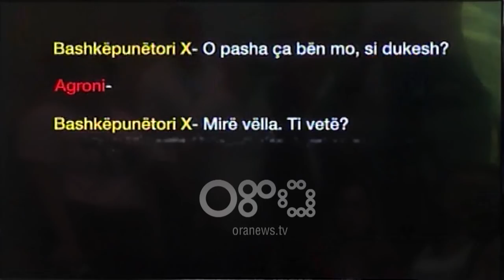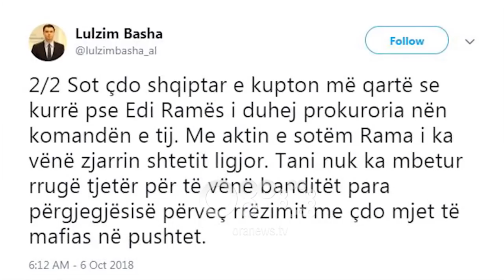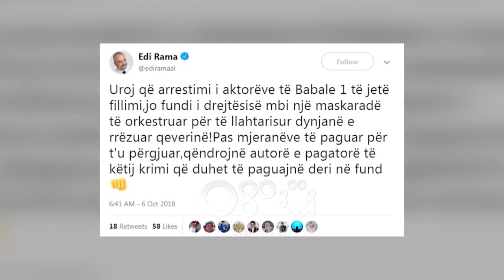Audiopërgjimi: "Burg" për "Babalen" akuzohet për kallëzim të rremë, në hetim dhe gazetari Olldashi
Gjykata e Krimeve të Rënda dha masën e sigurisë "arrest me burg për Albert Veliun.

Veliu është personi i njohur si "personazhi X' në audiopërgjimin e publikuar nga PD, për të cilën demokratët e quanin provë se vëllai i ministrit të Brendshëm Fatmir Xhafaj vijonte trafikun e drogës drejt Italisë.

Albert Veliu i cili njihet dhe me pseudonimin "Babale" akuzohet për 'kallzim të rremë në bashkëpunim" dhe "kalim të paligjshëm të kufirit". Prokuroria i kërkoi sot gjykatës vlerësimin e masës së sigurisë, ndërsa mësohet se vendimet i janë dorëzuar policisë për tu ekzekutuar.

Gjithashtu është kërkuar "Detyrim me paraqitje" për gazetarin Jetmir Olldashi i cili dorëzoi videon PD.

Arrest me burg do kërkohet dhe për Fredi Alizotin mbi të cilin rëndon akuza e Kallzimit të rremë. Ai është kunati i Veliut dhe mësohet të jetë personi që në disa raste dublon në videopërgjim  Agron Xhafajn në përgjigjet që i jep dëshmitarit X.

Prokuroria për Krime të Rënda në një njoftim për mediat informon: "Prokuroria pranë Gjykatës së Shkallës së Parë për Krime të Rënda, në datë 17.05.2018 ka regjistruar procedimin penal Nr. 95/v.2018 për vepren penale të “Trafikimit të narkotikëve” parashikuar nga neni  283/a i Kodit Penal.

Nga veprimet hetimore të kryera lidhur me vërtetësinë e audio-regjistrimit të bisedës së zhvilluar midis “Bashkëpunëtorit X” dhe “Agronit”  ekziston dyshimi që jemi para veprës penale të “Kallëzimit të rremë, në bashkëpunim” parashikuar nga neni 305/25 i Kodit Penal, e kryer në formën e  krijimit të provave të rreme me qëllim që të bëhen ndjekje penale.